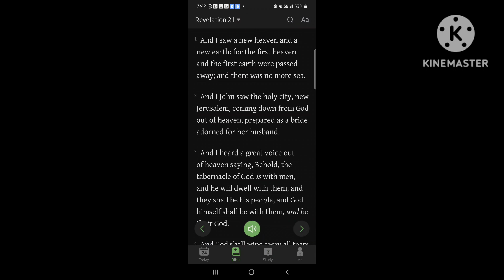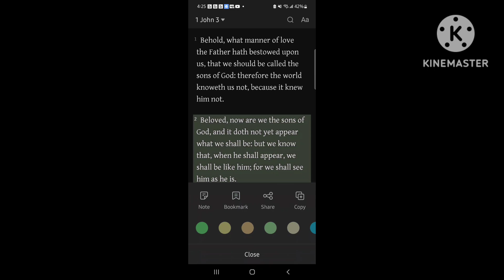God shall wipe away all tears~ Revelation 21:4